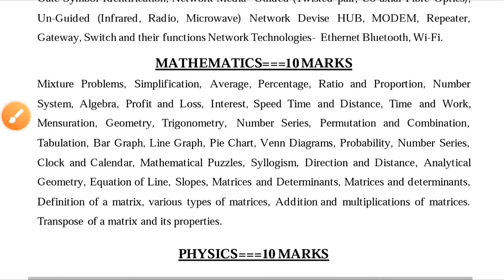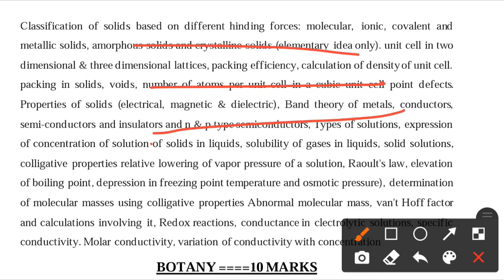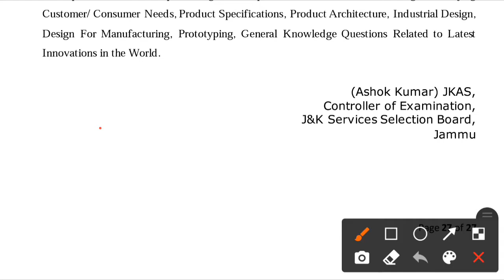JKSSB : Research Assistant Syllabus Adv No 5 of 2020 full discussion jkssb